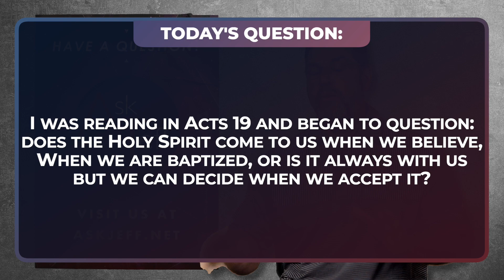Does the Holy Spirit Come to Us When We Believe, When We are Baptized, or is it Always With Us?